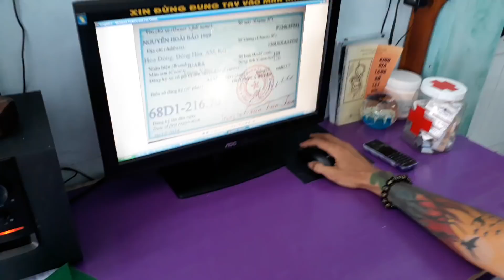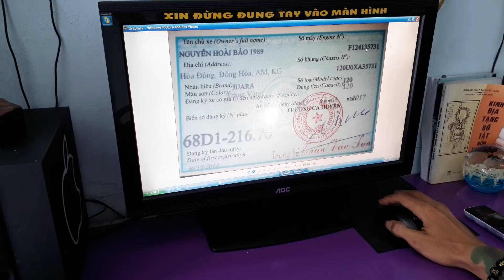Nói rõ về giấy xipo nhãn hiệu juara , victory, suzuki clip48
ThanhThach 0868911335